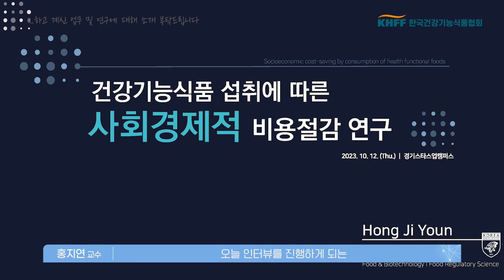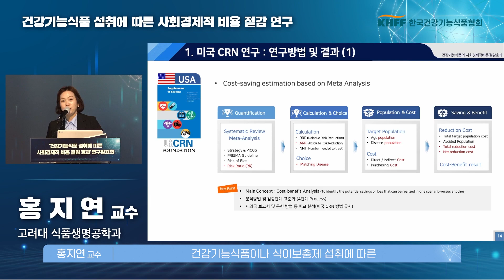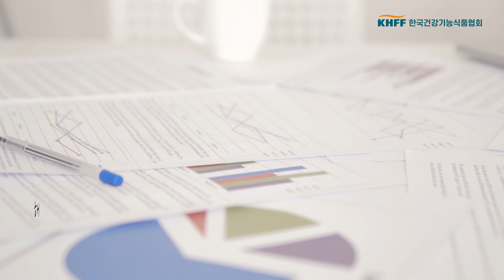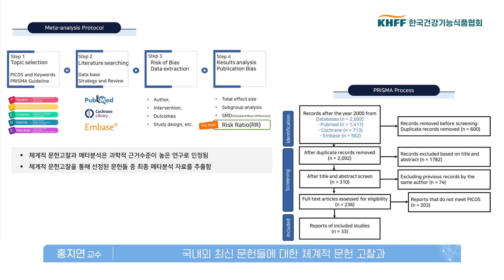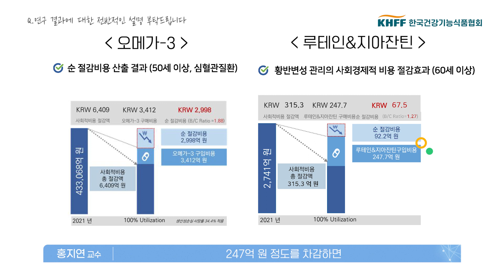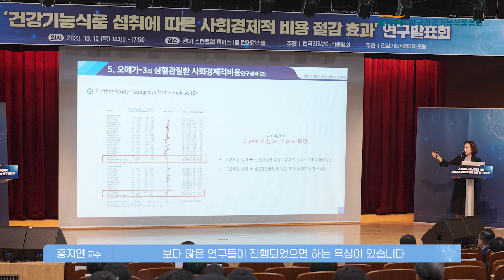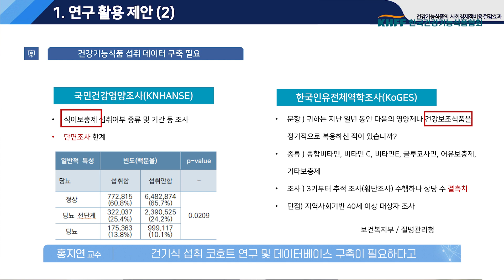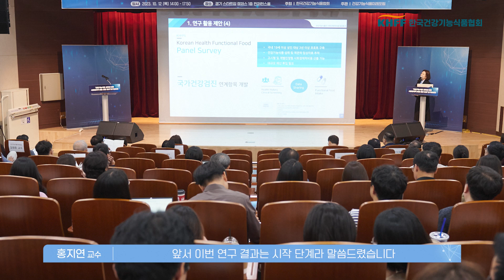[건식투머로우]고려대학교 식품생명공학과 홍지연 교수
저는 ✨시작이 반이나, 끝은 전부다✨라는 말을 좋아하는데요,
이번 연구를 시작으로 더 많은 연구를 수행하여

건강기능식품이 우리의 건강한 삶💪과 국가경제적 이익🪙을 줄 수 있다는
연구결과를 잘 알리고 싶습니다

'건강기능식품 섭취에 따른 사회경제적 비용 절감 연구’를 진행한
🧑‍🏫고려대학교 식품생명공학과 홍지연 교수님을 만났습니다.